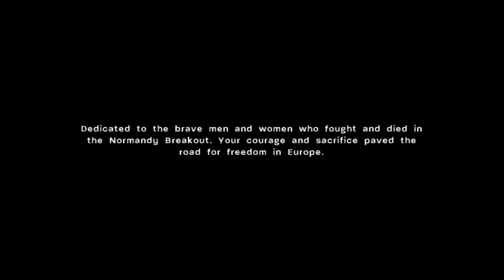Call of Duty 3 - Single Player Campaign Walkthrough // Chapter FOURTEEN! (CHAMBOIS)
SOCIAL MEDIA 📺
MY GAMERTAGS 👾
MUSIC 🔈
Intro: ?
Outro: ?